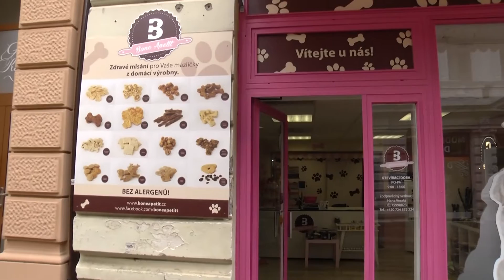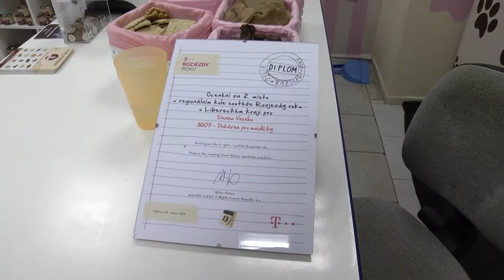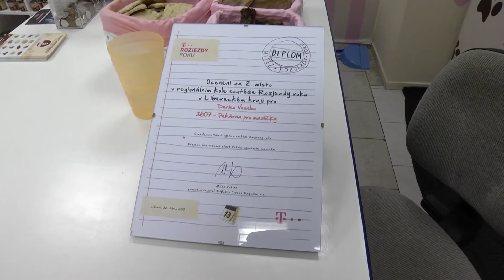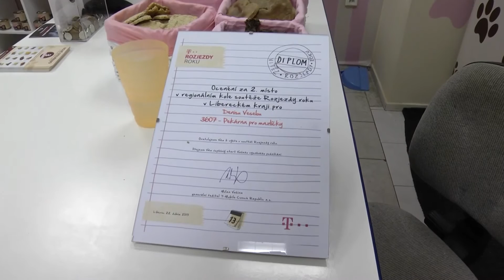Muj salek caje Psi cukrarna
Můj šálek čaje Lucie Fürstové se tentokrát odehrává v liberecké "cukrárně pro psy a kočky". Pamlsky tu právě  pro ně pečou maminka Hana Veselá  s dcerou Denisou. Příběh jejich proměny v pekařky pro čtyřnohé přátele začal neobvykle, vyhazovem z práce.